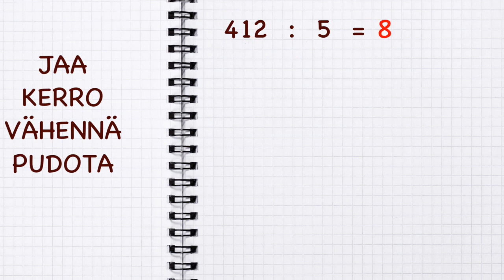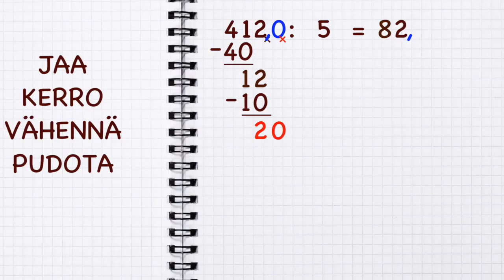Jaa, kerro, vähennä, pudota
Laulu allekkain jakamisen tai jakokulman opetteluun.

Sanat:

Vasemmalta ekan luvun voit sä napata
Montaks kertaa siihen lukuun menee jakaja?
Vastaus laita loppuun, sitten ei ku kertomaan
Sitä samaa jakajaa vastauksella kerrotaan

Merkkaa tulo alas, ylemmästä vähennä
Se on aika helppo lasku, älä sähellä
Ota alas siihen viereen luku seuraava
Sitten jatka laskua saamallasi luvulla

Laskun alta uuden luvun voit sä napata

Jos ei pudottaa voi mitään enää
Voit kuvitella pilkut perään
Ja jälleen jatkuu laskutavat samat
kunnes tulee nolla vihdoin alas